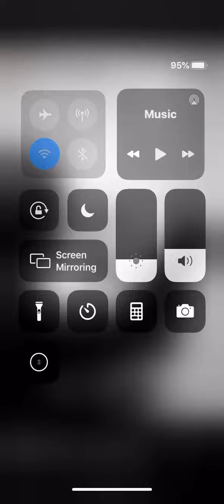Jenna Raine IG Story (October 23, 2019)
In Real Life For You Tour with opening acts Asher Angel, Elle Winter, and Jenna Raine. October 23, 2019 Washington, DC Union Stage. JAGMAC was an opening act for this show.